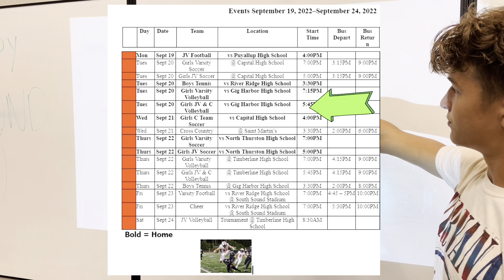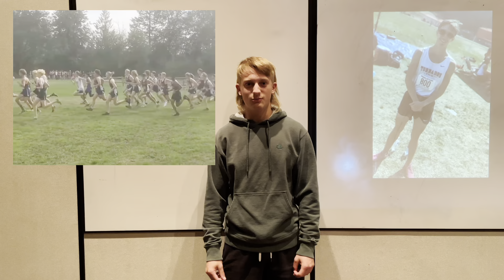Tornado Weekly wk 2 News